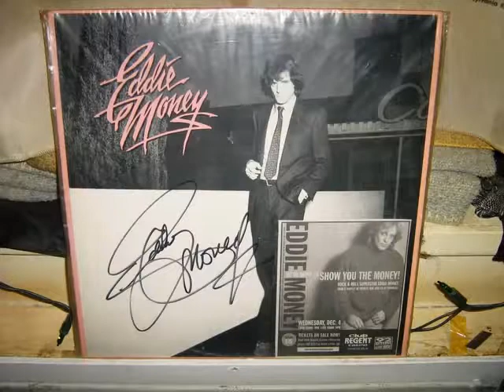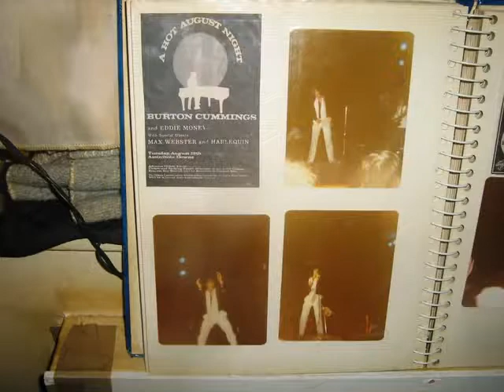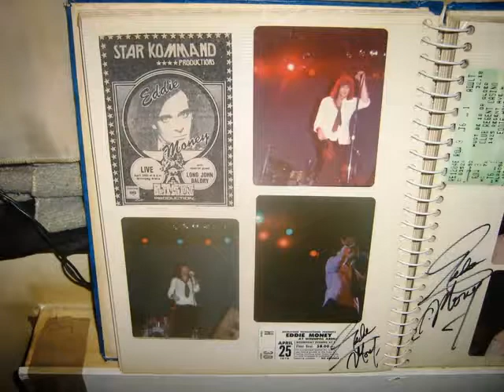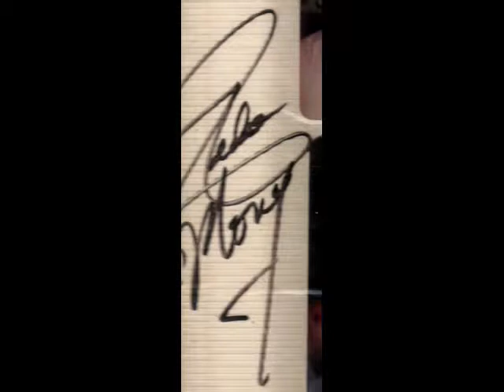EDDIE MONEY 1977 - 2002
Gloria meeting him in 1977,me meeting him 1989.Then the both of us got more albums signed+he signed our photo album at club regent in 2002.[note... i wanted him to sign 'I'wanna go back,but he put 'U' wanna go back]. what a true song!!!